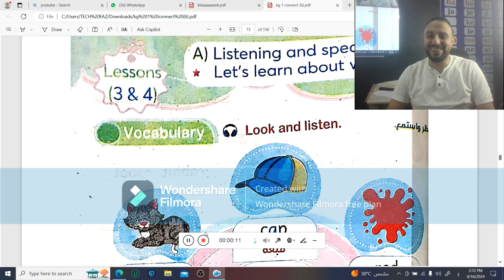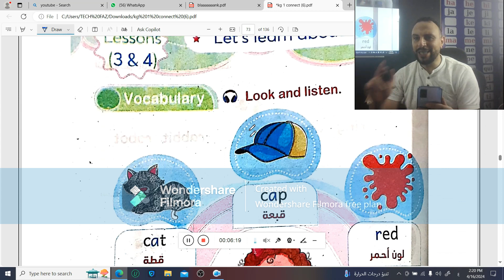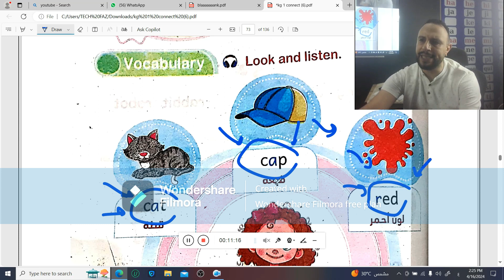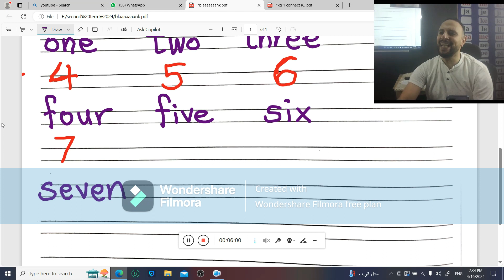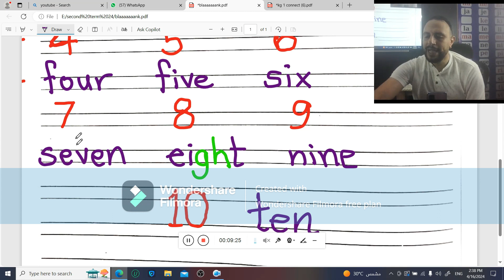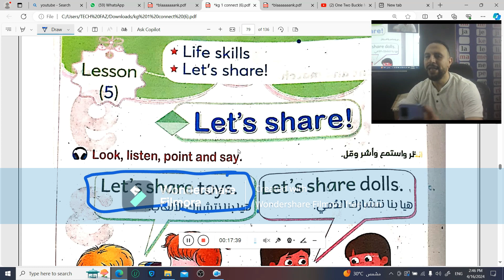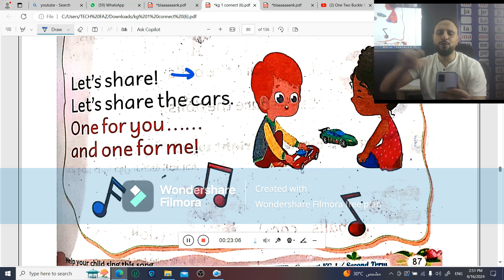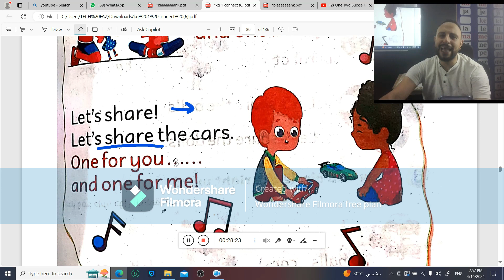شرح منهج كونكت Kg 1 الترخم الثاني الوحدة 7 الدرس 3 الي 5